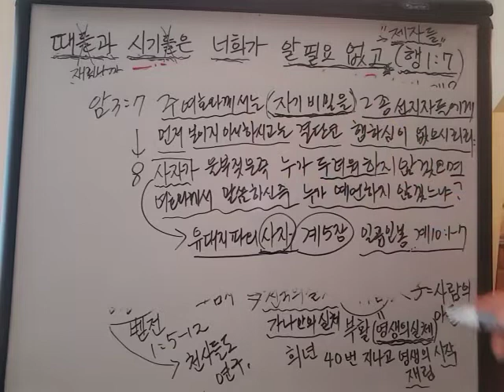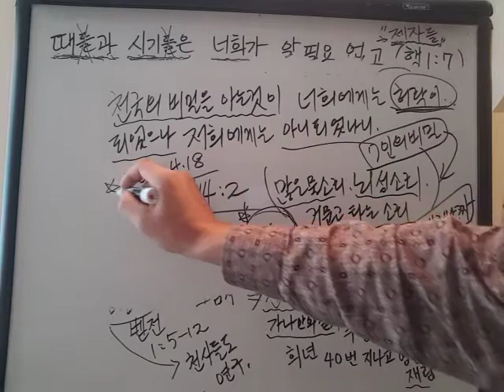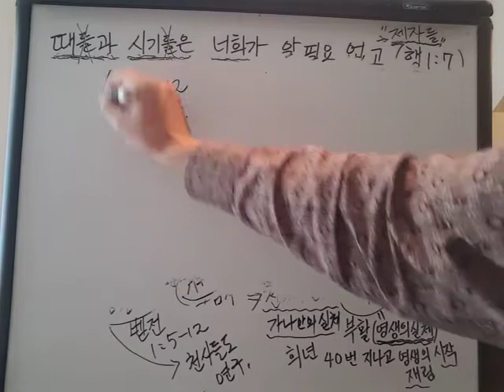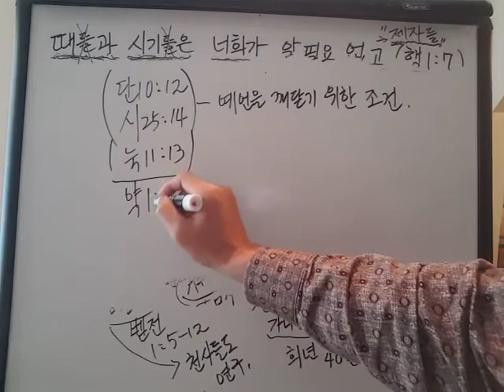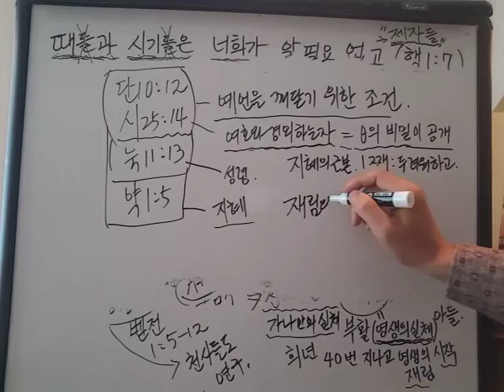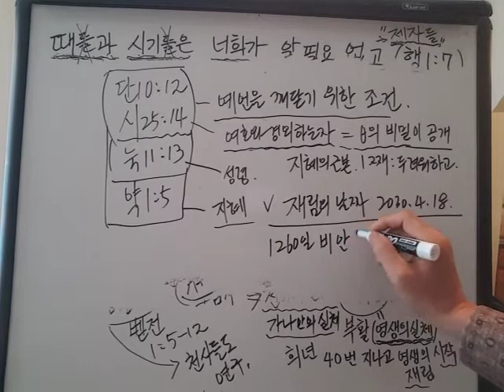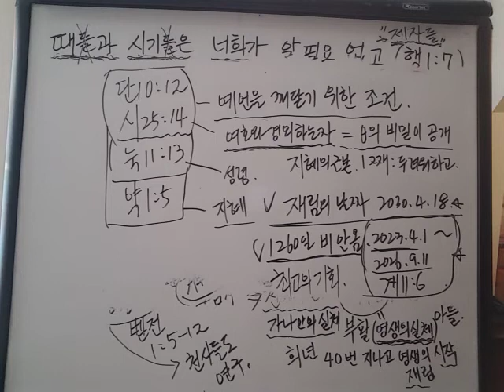시한부 종말론은 비성경적인가?